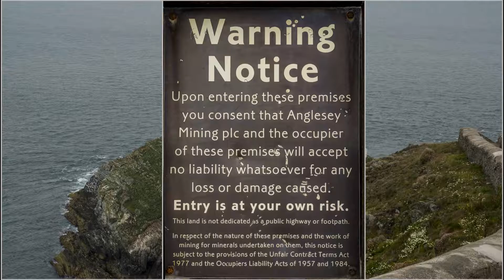Copper Mine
Have a out of this world experience and walk round Parys Mountain near Amlwch. A landscape with a bizarre rust coloured moonscape with its maze of trails but keep to the paths. More can be found at The Copper Kingdom free parking just of the main road going into Amlwch.